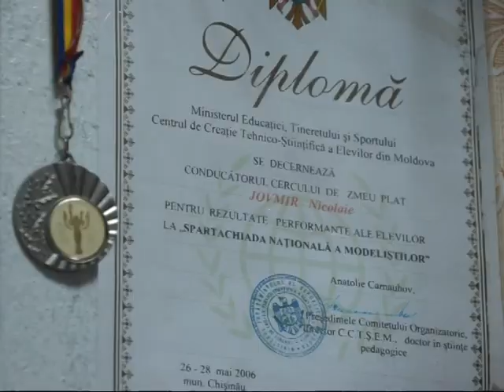Rachetele îi fac fericiți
Mici dar voinici. Elevii de la liceul din satul Cotiujenii Mari, raionul Şoldăneşti, se mândresc că au o ocupaţie rară. În timpul liber, aceştia confecţionează rachete. Micuţii au deja la activ zeci de rachete făcute şi lansate. Cel mai mult însă ei se bucură de succesele înregistrate la competiţiile republicane.
Mai mult de un deceniu, la Cotiujenii Mari se confecţionează rachete. Copiii au învăţat de la profesorul lor să asambleze rachete de diferite modele. Dar pentru a modela proiectilele dorite, elevii trec printr-un curs de instruire teoretică.

Copiii sunt bucuroşi că au ocupaţie. În fiecare sâmbătă şi duminică, aceştia se adună la căminul cultural din localitate şi îşi pun la contribuţie imaginaţia. După câteva ore de muncă, hârtiile şi cartonaşele lucrate se transformă în rachete gata să survoleze cerul.
Nicolae JOVNIR recunoaşte că este satisfăcut de munca lui, în pofida faptului că nimeni nu-l susţine şi materialele pentru confecţionarea rachetelor le cumpără din propriul salariu. Profesorul spune că nici nu a îndrăznit să implice părinţii în finanţarea cercului.
Potrivit datelor oficiale, în Republica Moldova sunt trei echipe care se ocupă cu rachetomodelismului. Printre acestea este și cea din Cotiujenii Mari. în cadrul căreia sunt întruniți vreo cincizeci de elevi.